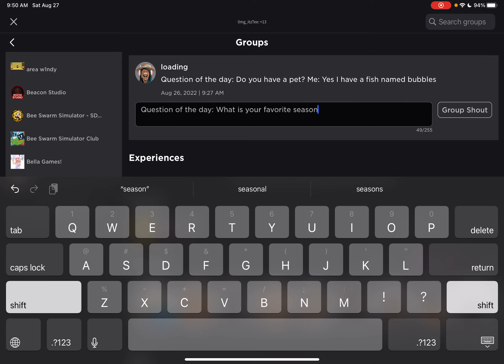QOTD for my Roblox group 8/27/2022